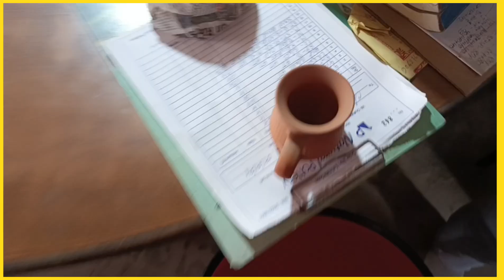bhad ka business kaisa hota hai kolkata भाड़ का बुसिनेस कैसे होता है कोलकाता मे